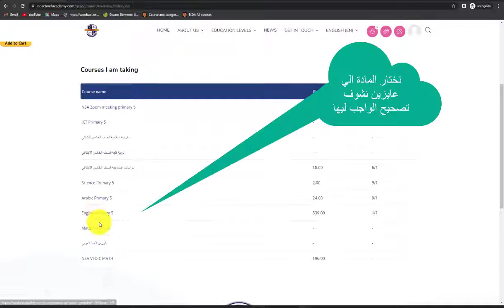كيفية الوصول لتصحيح الواجب والدرجات لولي الامر والطالب